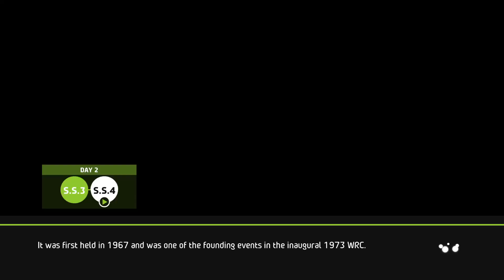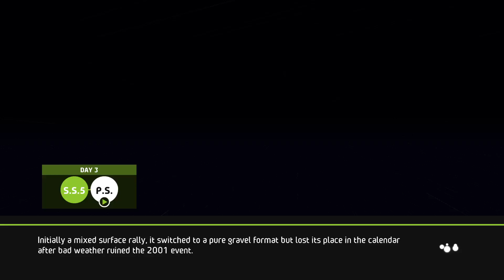WRC 5 FIA World Rally Championship - Career Mode Vodafone Rally De Portugal 1st Place- ( n.c )